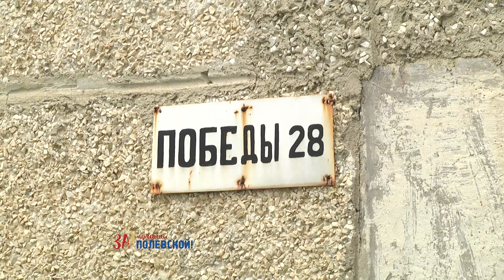Брошенные и притягательные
Недостроенные и брошенные объекты всегда притягивали, с одной стороны, маргинальных личностей, а с другой – детей и подростков. Но любая стройка, особенно заброшенная, всегда сопряжена с опасностью для жизни и здоровья. Накануне депутаты комитета Думы по социальной политике говорили о том, как преградить путь юных полевчан на опасную территорию, а лучше демонтировать эти здания. О чем договорились расскажем прямо сейчас.